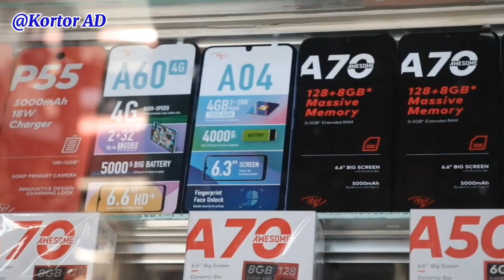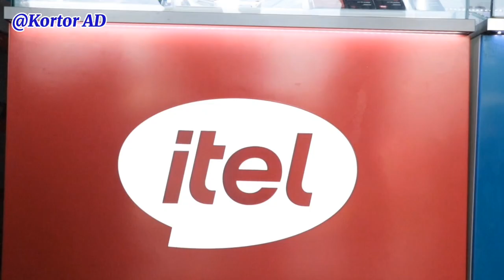itel (Kortor AD Comedy series)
Are you looking for a budget-friendly and high-quality smartphone that meets all your daily communication and multimedia needs? Look no further than Itel. Offering a wide range of feature-packed smartphones and reliable feature phones, Itel is here to enhance your mobile experience without breaking the bank. With sleek designs, impressive camera features, long-lasting battery life, and advanced technology, Itel is the perfect companion for your day-to-day activities. Discover the power of affordability and performance with Itel - the smart choice for the modern user. Upgrade your mobile experience with Itel today! ItelSmartChoice with itel your life feels